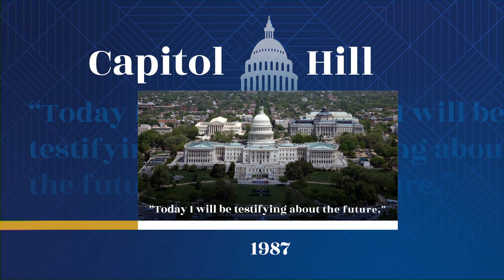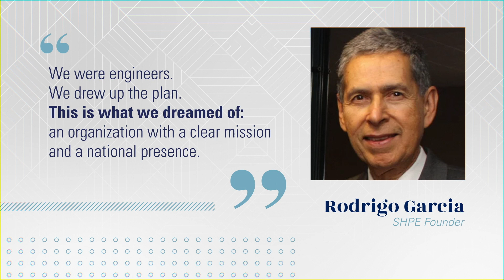50th Anniversary Sizzle Reel (2024)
In 2024, SHPE is celebrating 50 years of leading Hispanics in STEM! We hope you'll join us as we begin celebrating in January with the first of 10 fiestas followed by birthday parties at chapters around the country. Finally we're going to honor the 50th during our 2024 National Convention in Anaheim with special activations followed by a huge final night party!